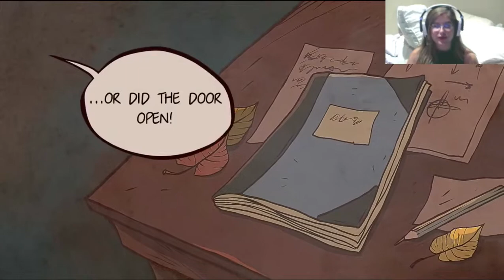Nash mutes herself in KNOCK KNOCK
Hello everybody! My name is Nash and today I'm here to play Knock Knock! What's that? You can't hear my voice? Oh gee wiz, I recorded an entire THREE (3) episodes of this game with my mic muted! Welp, I'm too deep now to correct this, I guess you will just have to make due with my exasperated faces I pull and the little jumps I make. Hopefully you enjoy!